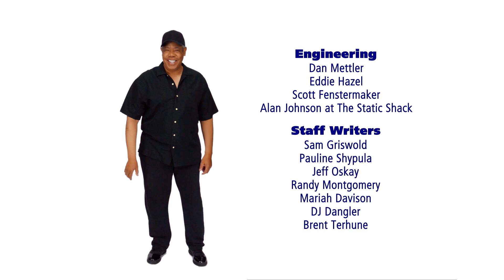Who sang the Gardner Minshew song better? Pat Godwin or Josh Arnold?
We open the show with a call from our own Pat Godwin who fills us in on his post-surgery recovery.   Tom has even MORE TROUBLE making coffee.

Then what we've all waited for ... Gardner Minshew is in the news again and with Pat out ... Josh had to take the reins!  Who sings it better?  Pat or Josh?